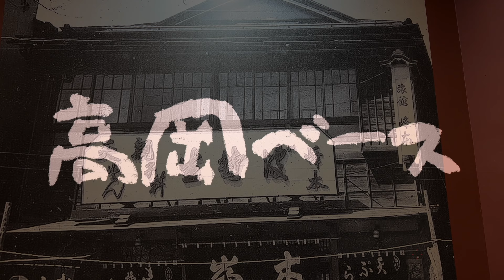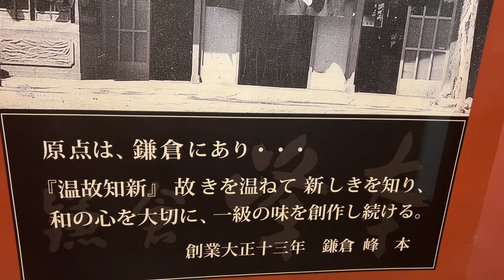みんなで行くと楽しいそば屋さん「鎌倉みねもと」。鎌倉の老舗そば屋さんです。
創業大正十三年　鎌倉鶴ヶ丘八幡宮の参道に本店のある老舗蕎麦屋。
（平塚店）
神奈川県平塚市四之宮7-1-8

0:00　オープニング
1:33　本編

🌸MUSIC🌸
You You You - Birs of Figment
Slow Rain - Thyra

🌸撮影機材🌸
・メインカメラ　α７Ⅳ
・サブ